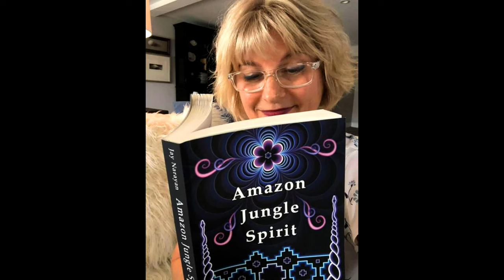Ayahuasca Ceremony Music | Miguel Ochavano Urquia | full ceremony video 2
Ceremony 13 (with Miguel Ochavano) |
Recorded at Sama Nete - World of the Master Plant Diet - Miguel Ochavano's deep jungle retreat center (outside of Paoyhan, Lower Ucayali River, Peru. Sunday Sept 25/ 2016). |

During this trip, I spent seven months living in the jungle with Miguel & sons, helping to facilitate the construction project, practicing the traditional Master Plant Diet, and celebrating Ayahuasca ceremonies. |

This ceremony took place during my first month there with Miguel, his son Avigael Rony, and two Norwegian Vikings. I would have to check my notes, but I believe by this point, our diet with Machinga (white sap resin from the tree) was still running, then we started ingesting small doses of Chiric Sanago (the corteza bark scrapings from the trunk and branches mixed with aguardiente (distilled cane spirit)). This was our 13th ceremony together. I condensed 5 hours of recording down to 1hour11min and managed to remove most of the purging. There was a good stretch of purging further into the ceremony, after I had ingested another (half) dose of Medicine,  then Miguel offered us Palo Volador. A while later, the Vikings and I were vomiting like crazy. I was purging off and on for more than twenty minutes; it was exhausting. You'll probably hear me moaning and trying to recover.

The slideshow goes on for about twenty minutes, then simply features my book cover artwork.

Amazon Jungle Spirit is the story of my introduction to plant spirit shamanism, in 2005. The book describes my first Ayahuasca ceremonies in Santa Teresita, a peaceful Shipibo community on Cashibococha, then to the Upper Ucayali River for more ceremonies and a month-long diet with Ajo Sacha, living on a shaman's isolated jungle property on the edge of the Ucayali River.